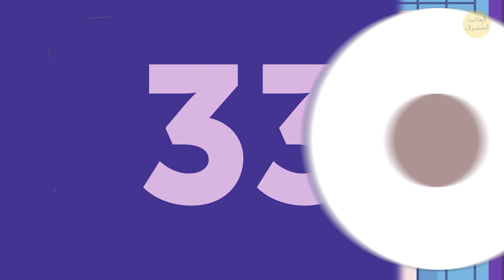لماذا لا تحتوي بعض المراحيض العامة على مقاعد؟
هل ترغب بالشعور كملك؟ حسناً، هناك عرشٌ يجلس عليه معظمنا بشكل يومي، في مكان ينعم بالهدوء والسكينة. أجل، إنه المرحاض. يُقدَّر أن الشخص يقضي ما بين شهرين إلى ثلاث سنوات من حياته على المرحاض. وهذه مدة ليست بالقليلة إن فكرت فيها. لذا، سنشاركك اليوم بعض الحقائق حول أهم مكان في المنزل. أجل، هناك الكثير من الحقائق الشيقة حول المراحيض، والتي قد تسمعها للمرة الأولى!

على سبيل المثال، يعد مرحاض "هانغ فانغ" الذهبي أغلى مرحاض في العالم. يبلغ سعره 5 مليون دولار، وهو مصنوع من ذهب خالص عيار 24 قيراط. هذا المرحاض يعمل بشكل طبيعي، لكن لم يتم استخدامه أبداً. لكن هناك مرحاضٌ أغلى سعراً خارج الأرض. يوجد مرحاض في محطة الفضاء الدولية تبلغ تكلفته 19 مليون دولار. تحتاج إلى ربط نفسك بالمقعد لاستخدامه. أجل، بسبب انعدام الجاذبية. إذاً، كيف يعمل هذا المرحاض؟